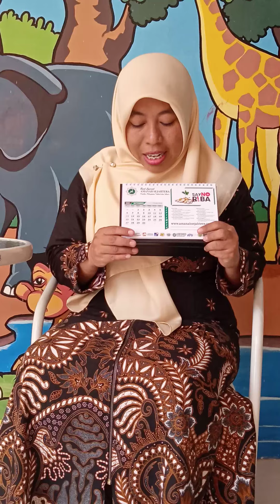Mencuci baju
Tugas anggota keluarga